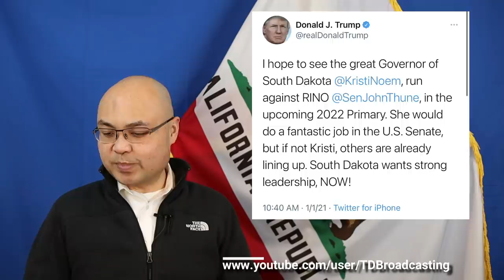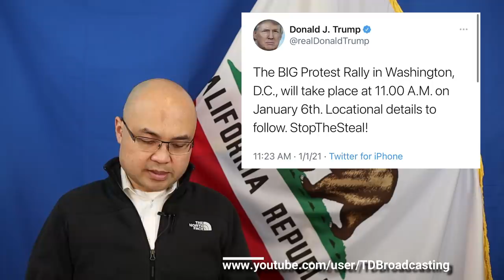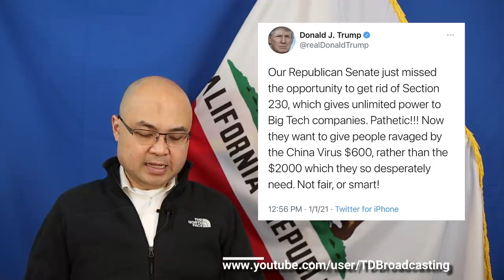Tyler Diep: Donald Trump kêu gọi một cuộc xuống đường “vĩ đại” ngày 6 tháng 1 - 1.1.2021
-President Donald Trump sent out multiple tweets on the first day of the year, railing against: Senator John Thune of South Dakota; Senate Republicans for passing the National Defense Authorization Act; and calling on people to descend upon Washington, D.C. on January 6 for a "huge rally".
-For the first time in his presidency, Congress will override Trump's veto against the NDAA.
-Senate Majority Leader Mitch McConnell said the vote to certify the electoral college will be "the most consequential vote" of his lifetime. McConnell also said Republican senators are free to vote their "conscience" on January 6.